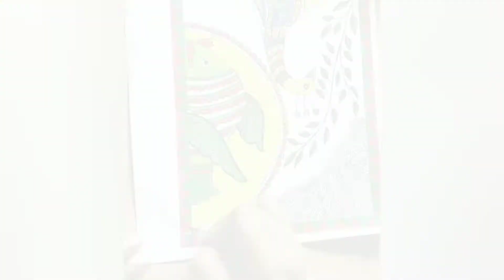EASY MADHUBANI PAINTING (Part2)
Madhubani art (or Mithila painting) is a style of Indian painting, practiced in the Mithila region of the Indian subcontinent. This painting is done with a variety of tools, including fingers, twigs, brushes, nib-pens, and matchsticks and using natural dyes and pigments. It is characterised by its eye-catching geometrical patterns.There is ritual content for particular occasions, such as birth or marriage, and festivals, such as Holi, Surya Shasti, Kali Puja, Upanayana, and Durga Puja.

In this Video, I have explained how to colour Madhubani painting. This is the Second Part.